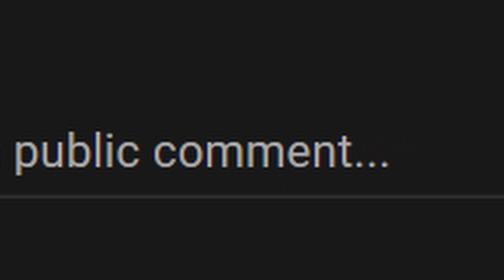OMORI - Moments in Deeper Well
"I AM SO LOST."

Wassup, my name is Khaliq Stallings, and welcome to another episode of OMORI. This is part 35 of the OMORI playthrough. In this episode of the lets play, we search through deeper well in pursuit of information to help us find basil. we meet many strange characters along the way and leave with more questions than answers.

Don't get stuck as long as I did. Take a look at this guide for help:

timestamps
00:00 intro + thank you
2:24 across the trench
6:34 into the portal
13:25 Branch Coral
18:43 Would You Like To Eat The Apple?
19:56 the voice
22:45 outro